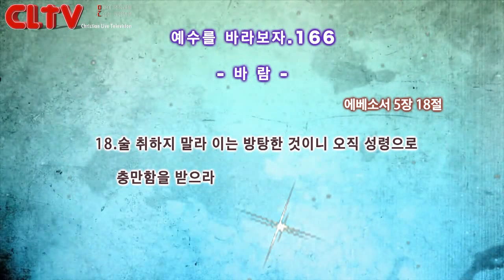CLTV파워금요예배_예수를 바라보자(166회)_'바람' 화광교회(윤호균 목사)